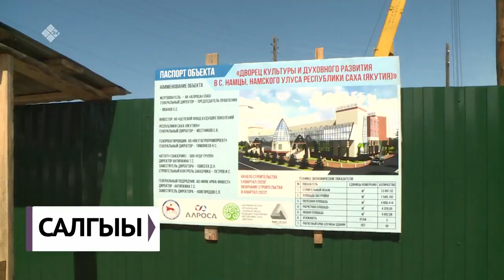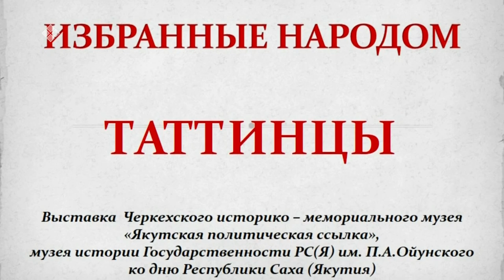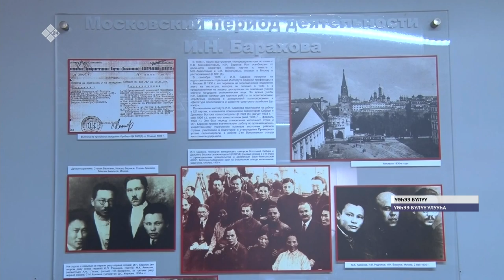«Саха сирэ» информационнай биэрии. Муус устар 27 күнэ, 20:30 ч